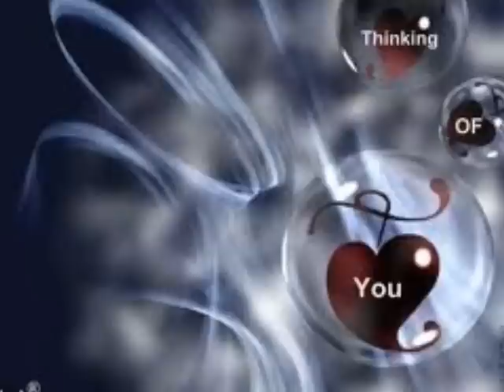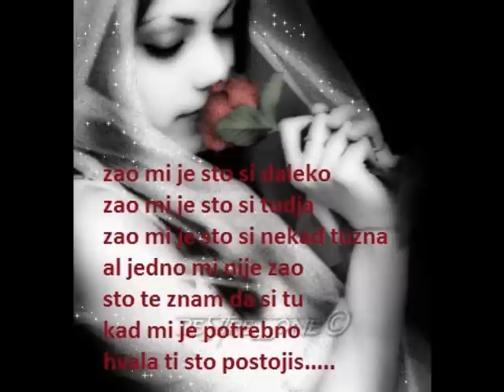Sreca je varljiva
Ferid Avdic Sreca je varljiva